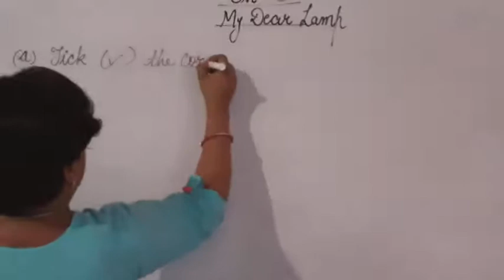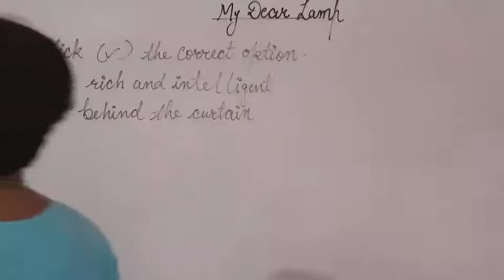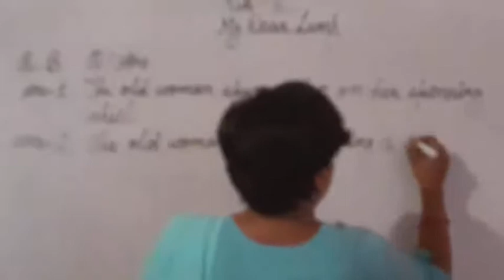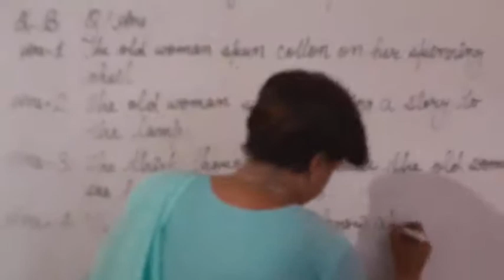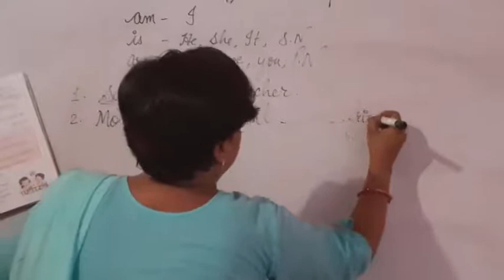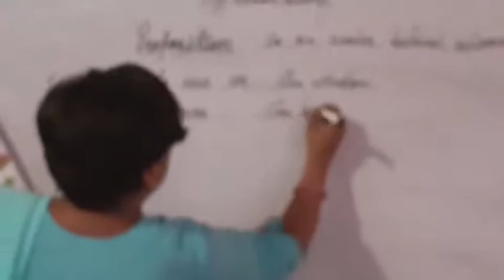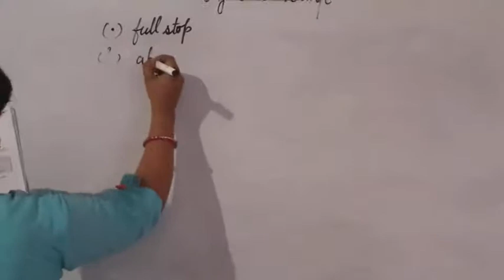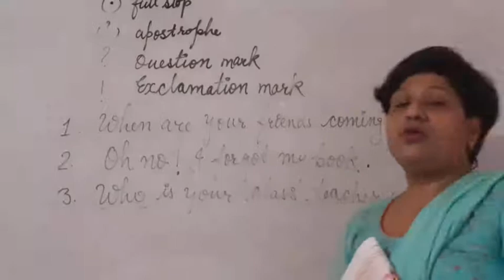Raath International School (Behror) Class-2 , English Ferry,Ch-6(My Dear Lamp)Part-2 by Sumita Yadav